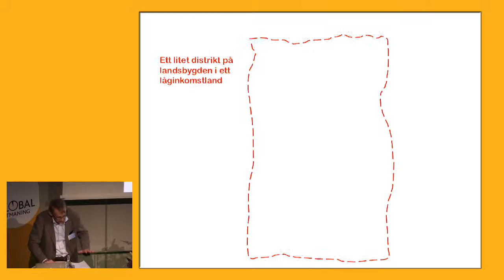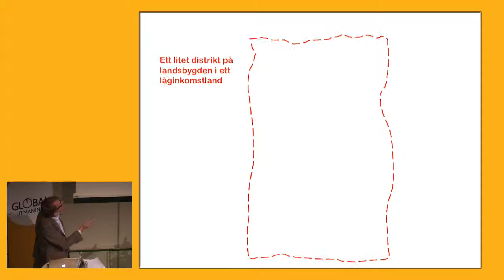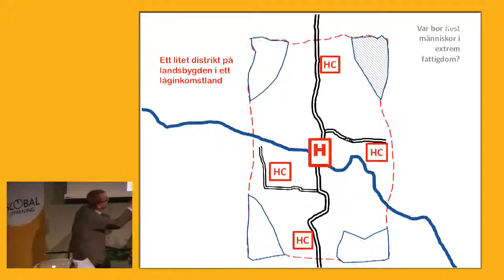Hans Rosling: Closing remarks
Hans Rosling, Professor in Global Health, Director and Co-founder Gapminder concluding the full-day conference "Global Health in Conflict, Poverty and Fragility" on May 30th 2016 in Stockholm, organised by the think tank Global Utmaning.

The conference was a platform for dialogue and knowledge dissemination, with the aim to increase awareness about the health challenges in fragile and conflict-affected environments, and to reach an understanding of what actions need to be taken to ensure that fragile and conflict-affected states are not left behind in achieving the SDGs.

Global Utmaning (Global Challenge) is an independent think tank that promotes long-term solutions to crises and challenges in the ecological, economic and social systems through collaboration between research, business, politics and civil society.